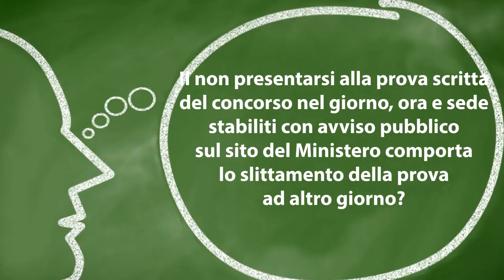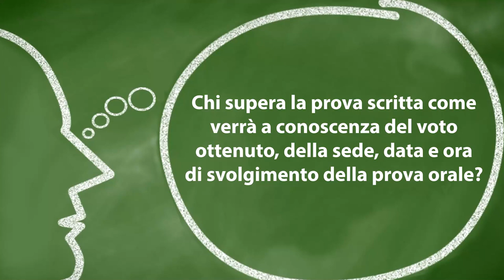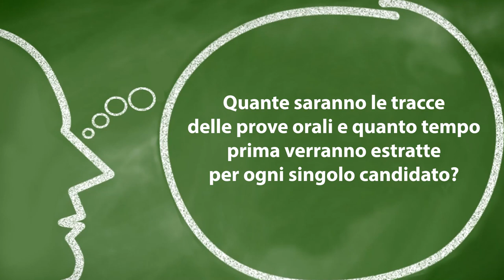Concorso ordinario infanzia e primaria: al via le prove dal 13 al 21 dicembre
concorsoordinario tecnicadellascuola Eccoci all’appuntamento settimanale con la rubrica “A domanda risponde” curata dal prof. Lucio Ficara, esperto di normativa scolastica. Una serie di risposte alle domande poste dai lettori sulla questione del concorso ordinario.

00:00 - Intro

00:31 - Il non presentarsi alla prova scritta del concorso nel giorno, ora e sede stabiliti con avviso pubblico sul sito del Ministero comporta lo slittamento della prova ad altro giorno?

01:32 - Chi supera la prova scritta come verrà a conoscenza del voto ottenuto, della sede, data e ora di svolgimento della prova orale?

02:30 - Quante saranno le tracce delle prove orali e quanto tempo prima verranno estratte per ogni singolo candidato?